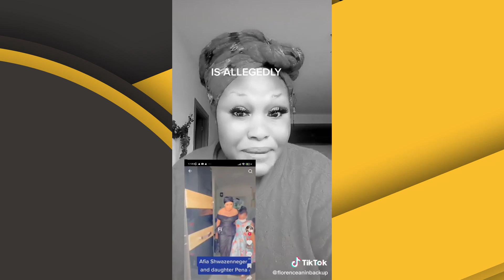What A ShΌck; Afia Schwar LoΌses Her Daughter Pena...